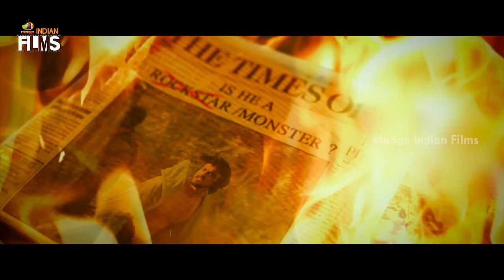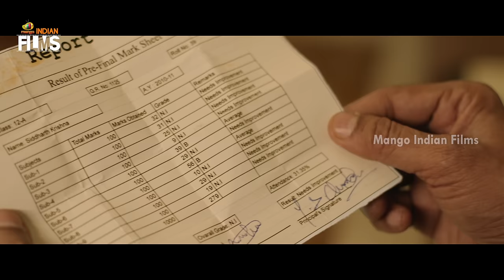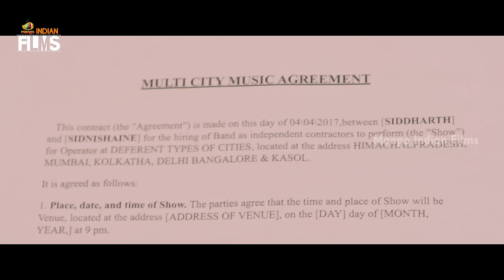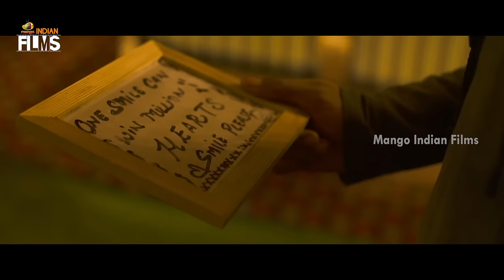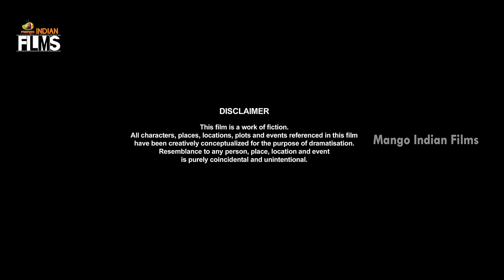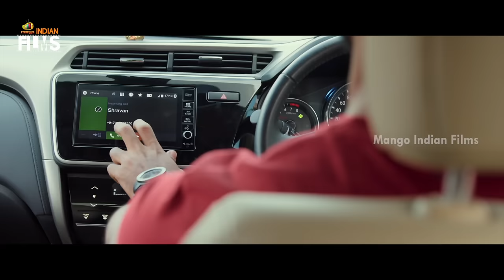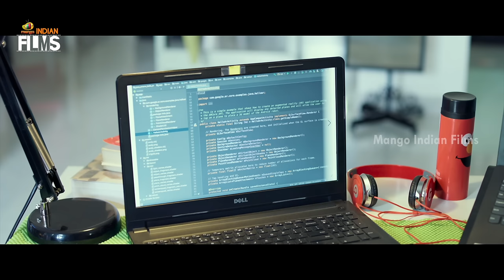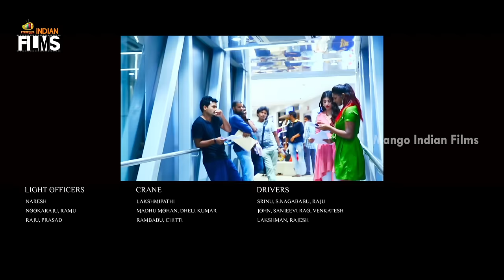2023 Latest Back To Back Hindi Dubbed Movies 4K | Merise Merise | Siddhu The Rockstar | Indian Films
2023 Latest Back To Back Hindi Dubbed Movies 4K on Mango Indian Films. MeriseMerise Hindi Dubbed Movie ft. Dinesh Tej, Shweta Avasthi, Sanjay Swarup, Guru Raj, Sashank and Nanajee. Written & Directed by Pawan Kumar K. Music by Karthik Kodakandla. Produced by Venkatesh Kothuri under the banner Kothuri Entertainments LLP.

Synopsis :

Siddhu, a failed entrepreneur, and Vennela, an aspiring fashion designer, cross paths and help each other achieve their dreams. Eventually, they develop a bond and start falling in love.

SiddhuTheRockstar Movie ft. Gautham Krishna and Pujita Ponnada. Directed by Gautham Krishna and Produced by Shri Manoj J.D, Dr. D.J.Manikanta under GK Film Factory & Manoj Art Creations. Music Composed by Judah Sandhy.

Synopsis :

Siddhu, a simple guy, falls for Nisha and gets attached to her. A series of events leads to their separation and Siddhu becomes a Rockstar. Why did they separate? What went wrong between them?

Happy Watching!